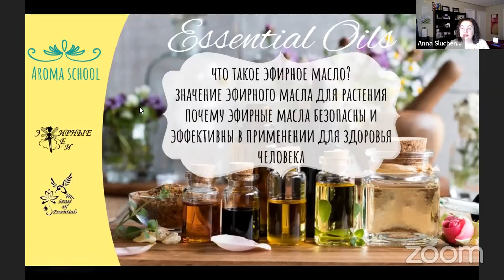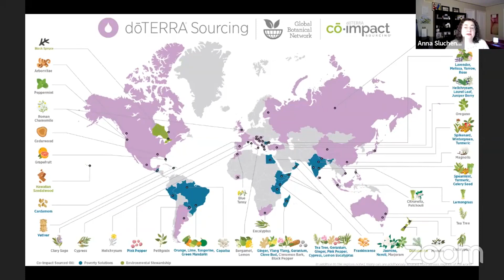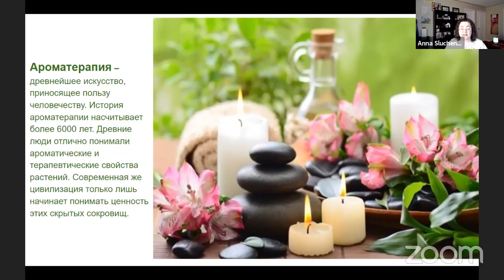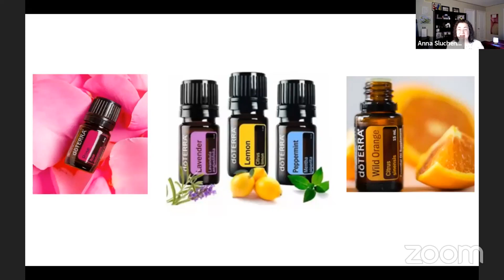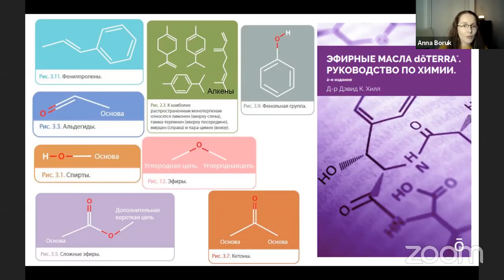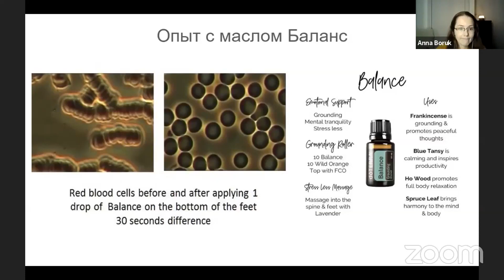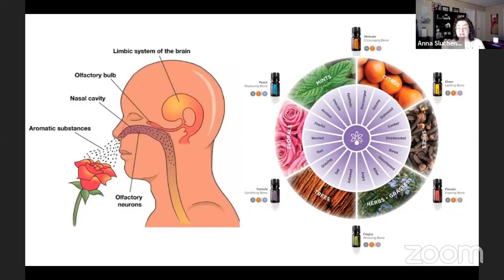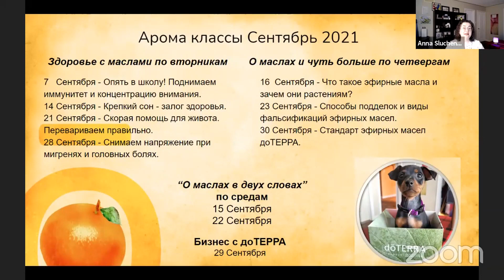Что такое эфирное масло